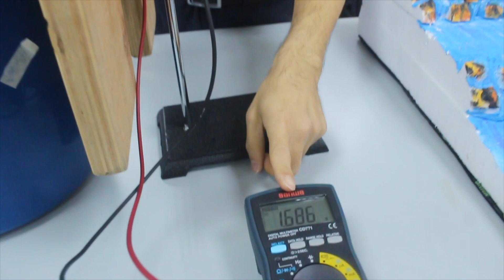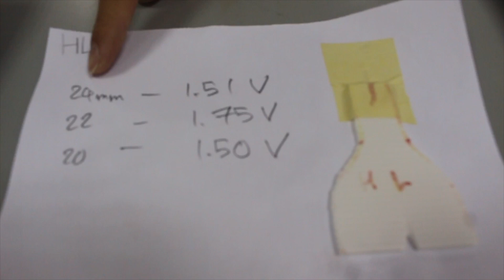Generating Power with a Water Vortex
What if you could recreate a hydroelectric dam in your own living room? In the search for alternative energy, Dr. Beh Shiao Lin shows you an amazing way of generating power using water.